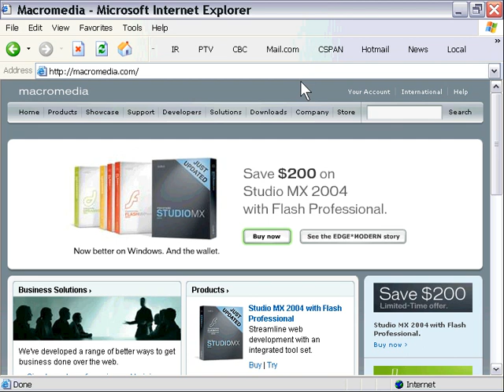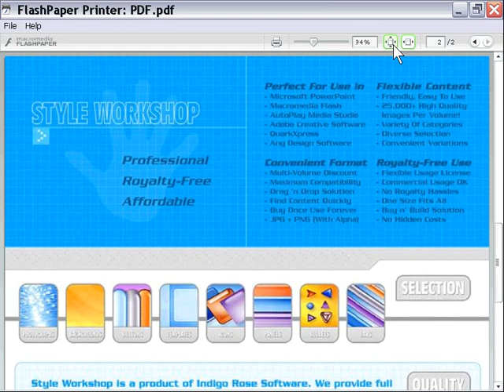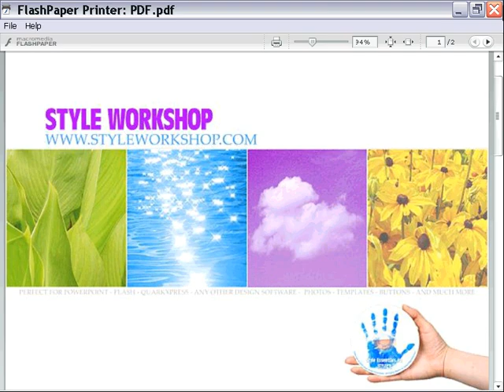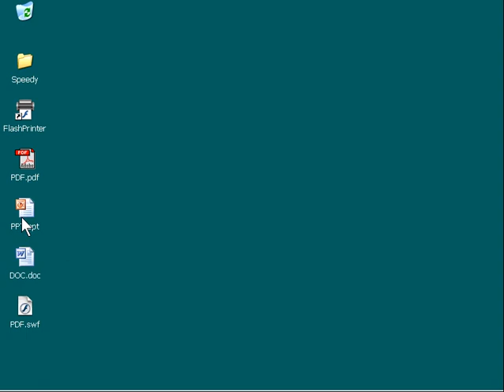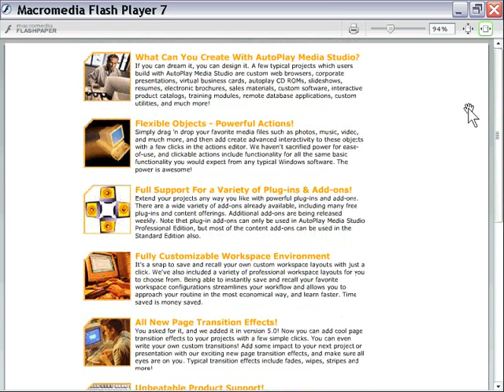AutoPlay Advanced Chapter 6 Lesson 1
Deploying Documents - Macromedia Flash Paper